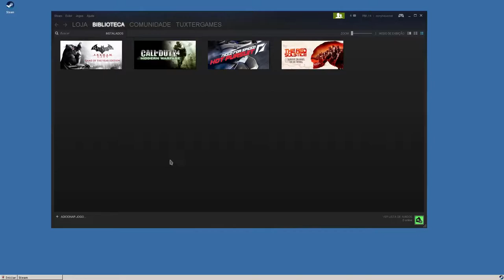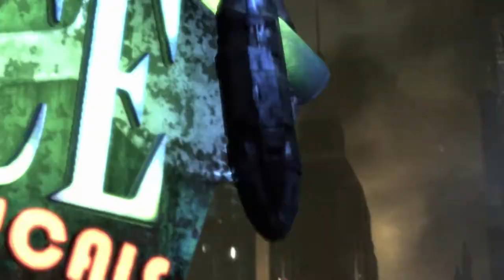Gameplay Batman Arkhan City no Linux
wine 3.8 Steaging  Win7
Dxfullsetup
Dotnet 2.0
Steam

caso seja necessário instalar uma versão do Dotnet mais recente é seguir o tutorial do video abaixo.

link do jogo:
Tradução:

Captura de Vídeo: Open Broadcaster - SSR
Captura de Áudio: Audacity - Open Broadcaster
Interface de audio: Behringer UMC Uphoria 22
Microfone:  BM700
Fone: Superlux HD 681
Editor de Videos: Kdenlive

parcerias.